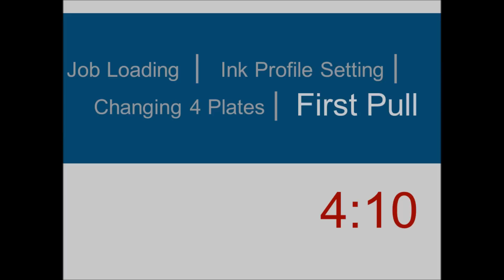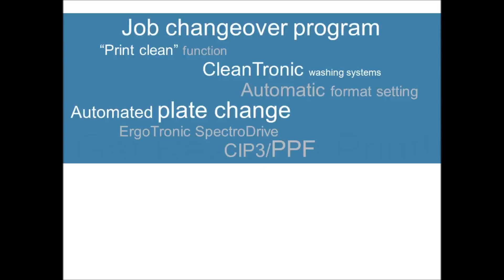RAPIDA 75 - GET READY TO PRINT